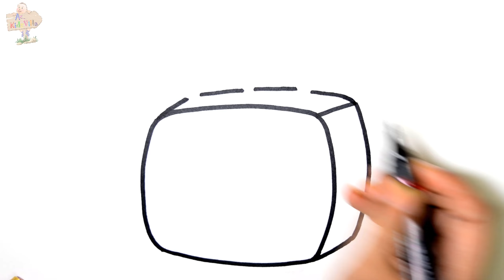Alarm Clock Coloring Pages, Learn Drawing, Art Colors For beginners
Hi friends, In this video you will learn how to color.

Follow Art Tube